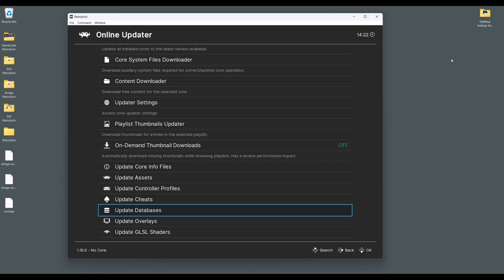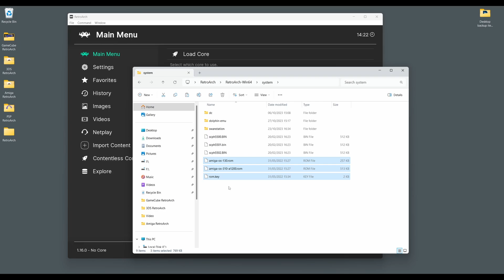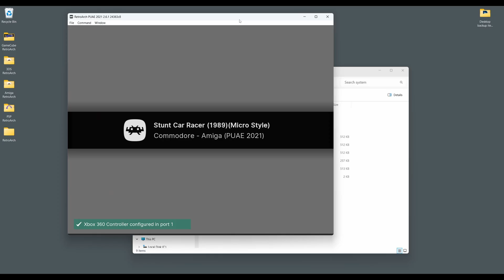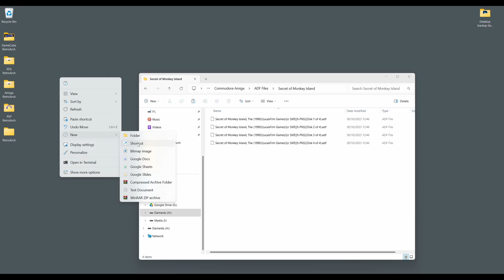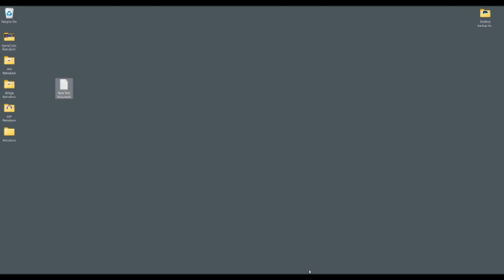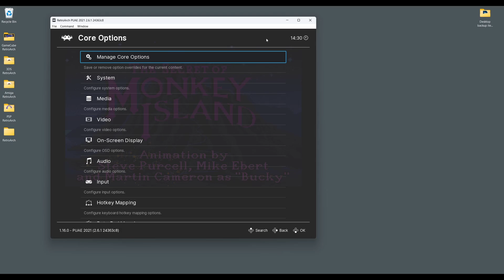RetroArch Commodore Amiga Core Setup Guide - How To Play Amiga Games With RetroArch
The Amiga can be a real pain to emulate in RetroArch. This guide covers downloading and installing the PUAE core and some tips around setting up RetroArch to handle games with multiple disk images, as well as some advice on getting Amiga games to display with no borders.

Things you'll need to do before you start:

1. Install RetroArch
2. Have an Amiga game .adf file ready to use
3. Obtain Amiga Kickstart ROM files (Optional)
4. Connect a controller to your system

Recommended Controller
Competition Pro USB:
(US LINK)
(UK LINK)

Please note that the above links are affiliate links, if you make a purchase after clicking the links above, I am eligible to receive a small affiliate commission at no cost to yourself, as part of the Amazon Associate Program.